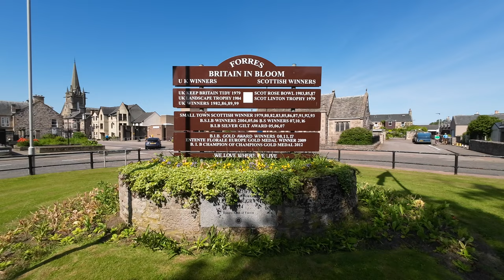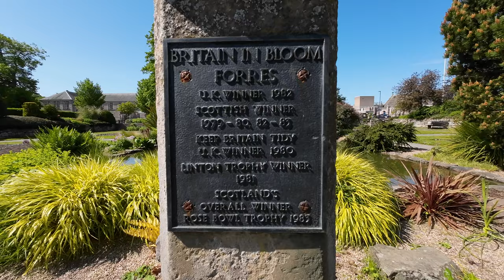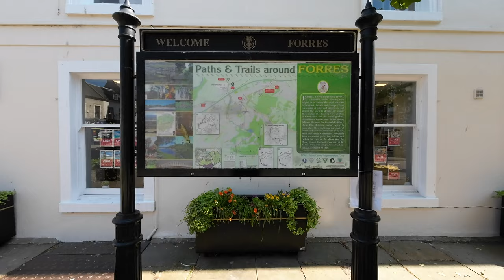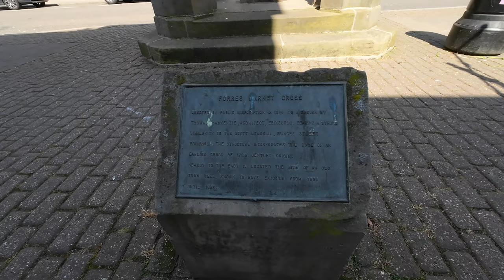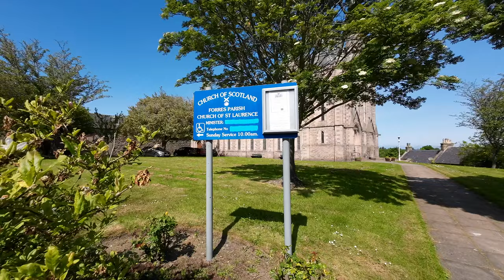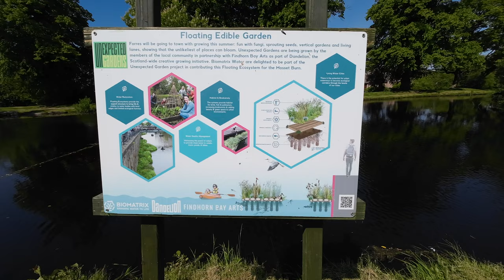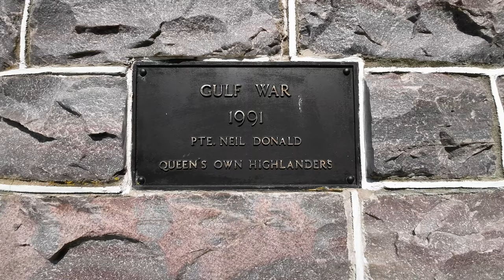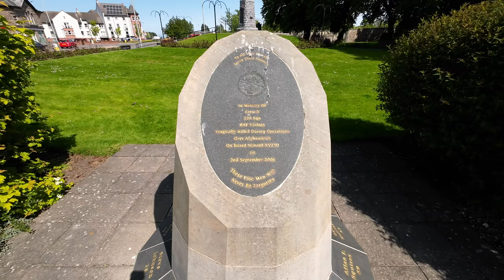FORRES - The Historical Moray Town with INCREDIBLE Beaches & Gardens - Walking Tour | 4K | 60FPS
Forres is a historical town just off the Moray Coast in the north-east of Scotland, with floral gardens, a picturesque, historic high street, friendly people and much more.  It’s ideally situated within easy reach of some of the best attractions in Scotland, such as the Moray Coast, Speyside, Loch Ness, North Coast 500, Royal Deeside and the Cairngorms.  The Beaches at nearby FINDHORN Beach were absolutely spectacular and a MUST for any visitor to the Moray Coast!

We took a recent trip to find out what the town had to offer, and we weren't disappointed!!